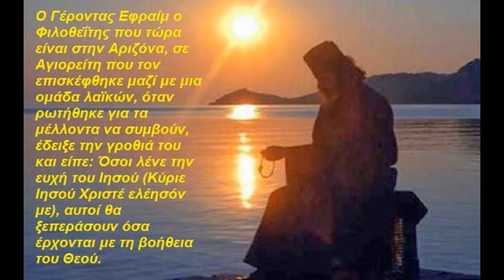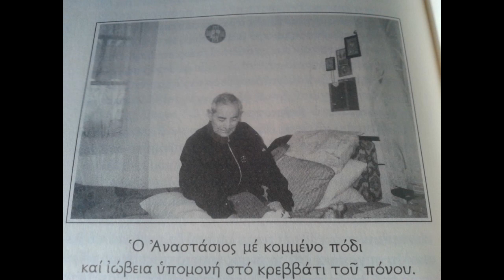Αναστάσιος Μάλαμας ένας ασκητής στον κόσμο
Ένας κοσμικός με αγιότητα.Δείτε την δύσκολη ζωή που πέρασε ο Αναστάσιος Μάλαμας (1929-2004) από τα παιδικά του χρόνια μέχρι το τέλος,ακούστε επίσης τις σοφές του νουθεσίες.